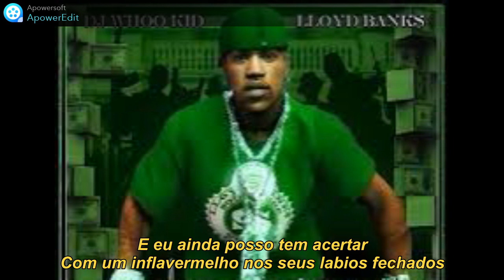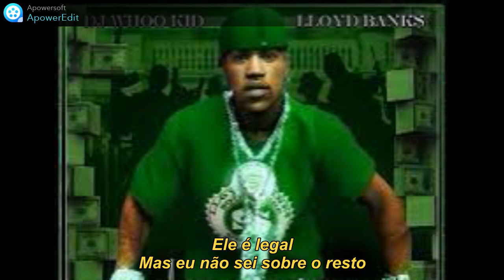Lloyd Banks Special Legendado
Faixa 14